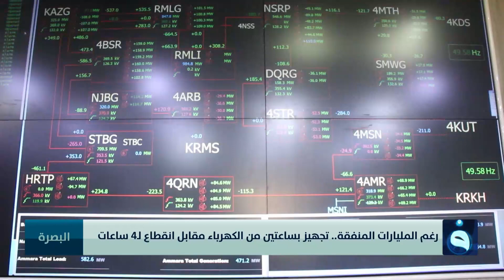رغم المليارات المنفقة...تجهيز بساعتين من الكهرباء مقابل انقطاع لـ4 ساعات | تقرير : خالد السلامة